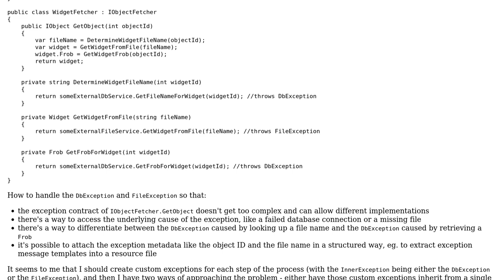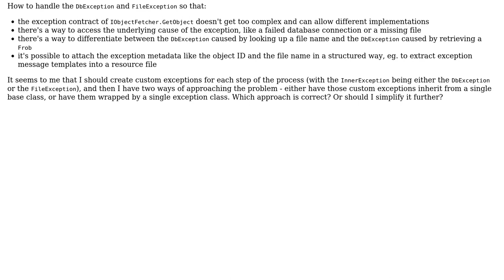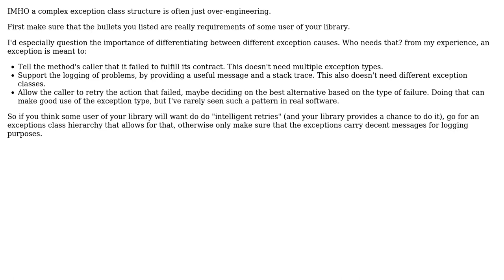Software Engineering: How to handle a hierarchy of exceptions - by wrapping or by inheritance?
With thanks & praise to God, and with thanks to the many people who have made this project possible! | Content (except music & images) licensed under CC BY-SA | Music | Images & others | With thanks to user Ralf Kleberhoff user Maciej Stachowski and the Stack Exchange Network Trademarks are property of their respective owners. You are responsible for your own actions.